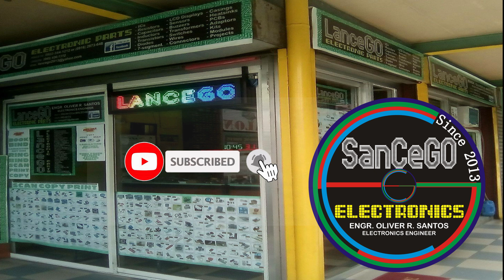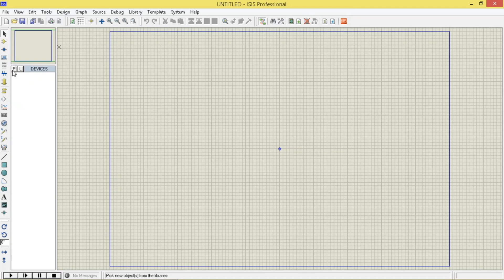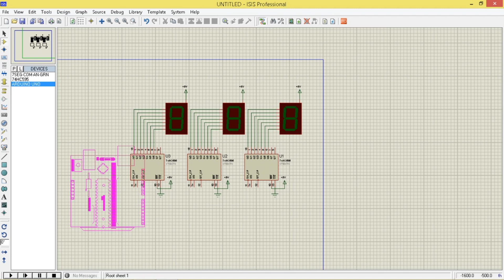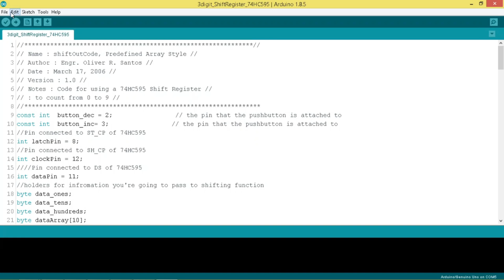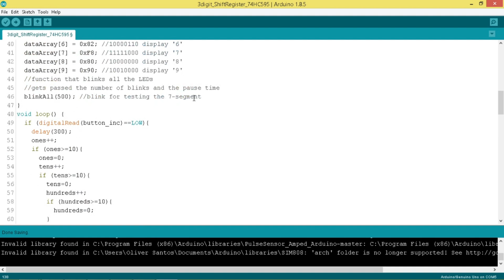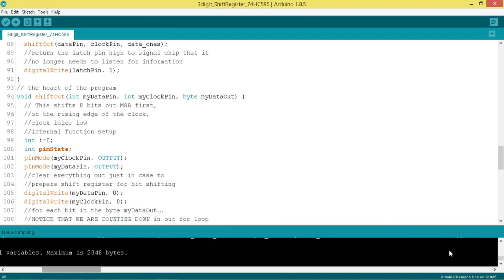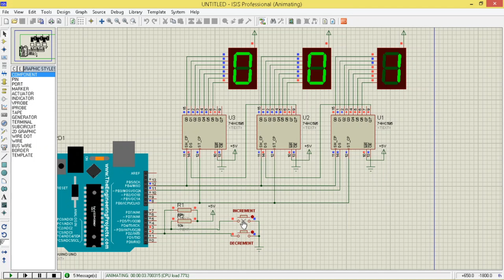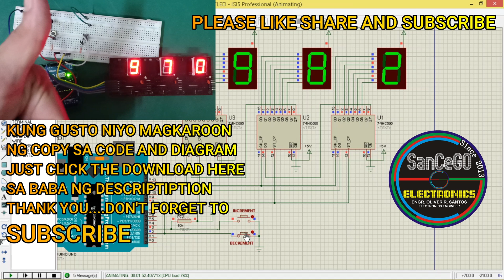Paano gamitin ang Shift Register (74HC595) sa Arduino para maging Three Digit Counter?